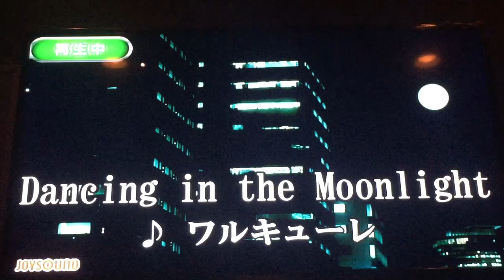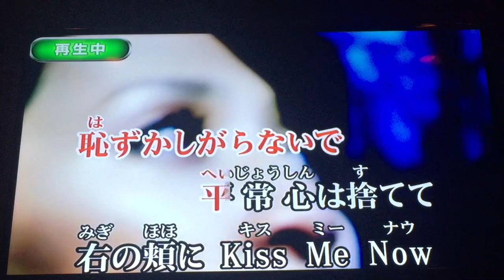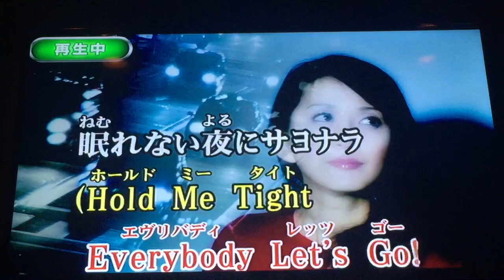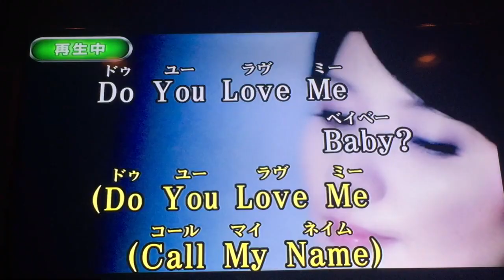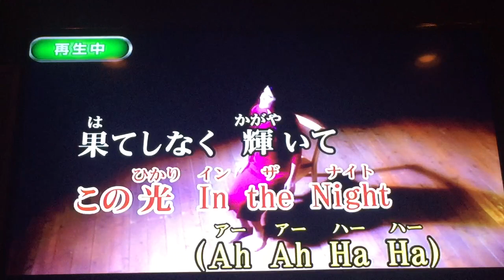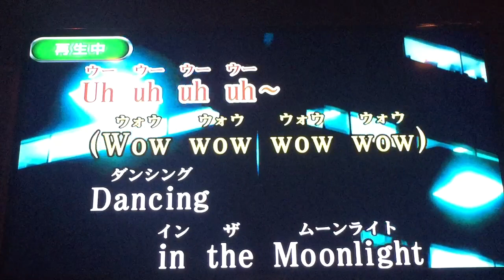【歌ってみた】Dancing in the moonlight / ワルキューレ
ついに……歌ってみてしまった……
何度も何度もパートを間違えて進まないので

「こりゃいかん！」

と録音の時に歌う部分とそうじゃない部分を
紙におこすという作業を久々にやりました……
まぁ、それでも色々間違えてるんですがね！！
後半になるにつれグダグタです！！
グダグタですが、聞いていただけると嬉しいです。